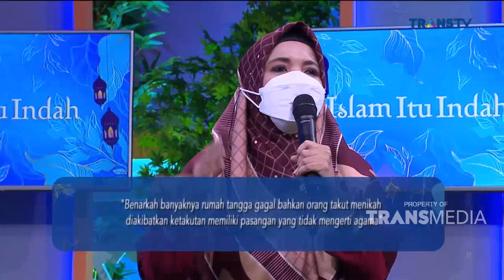Jangan Takut Nikah Karena Alasan Ini ISLAM ITU INDAH (11/2/22) P3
TAYANG SETIAP HARI PUKUL 05.00 WIB